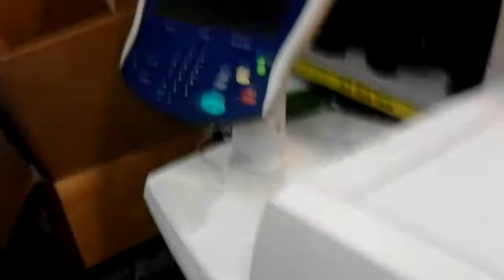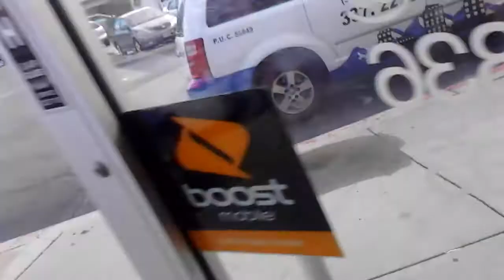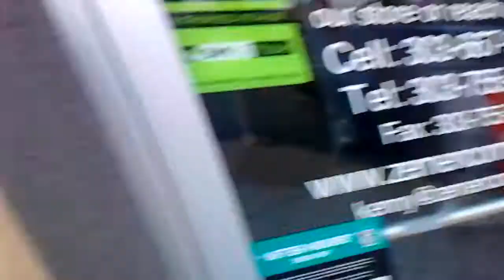Paranormal Activity 2